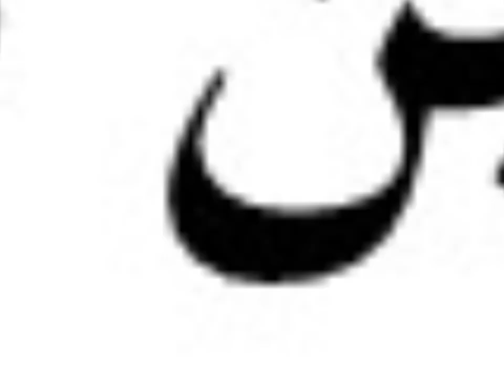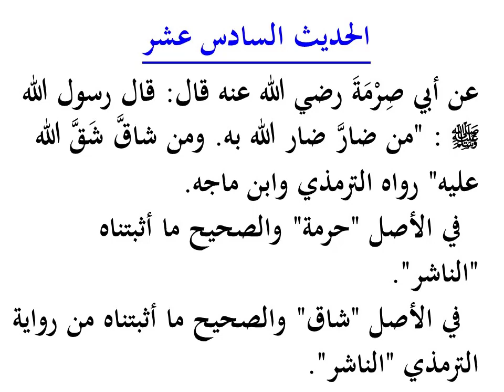𝐗𝐀𝐃𝐈𝐈𝐒𝐊𝐀 16ᴬᴬᴰ - KITAABKA 𝐁𝐀𝐇𝐉𝐀𝐓𝐔 𝐐𝐔𝐋𝐔𝐔𝐁𝐔𝐋 𝐀𝐁𝐑𝐀𝐀𝐑 - SH AHMED SUDAN